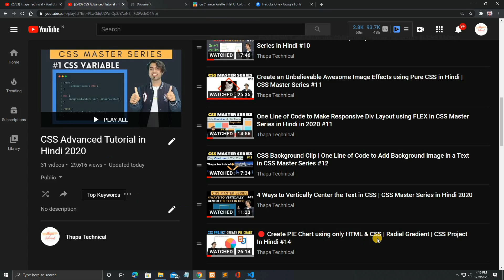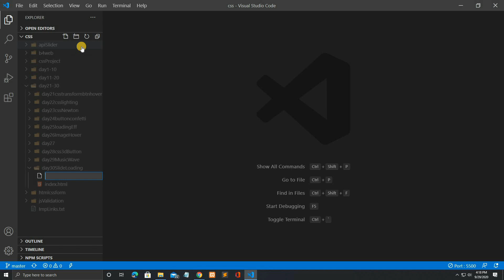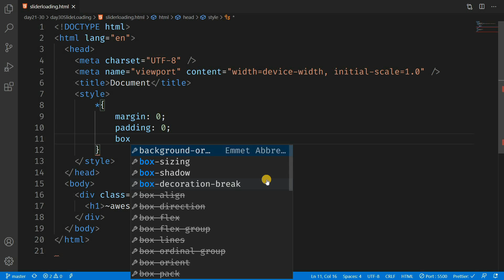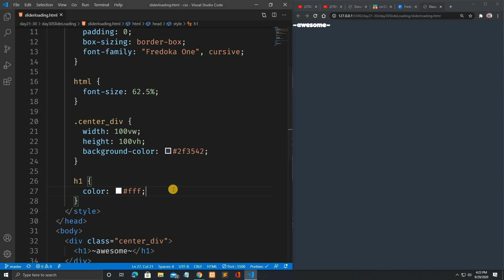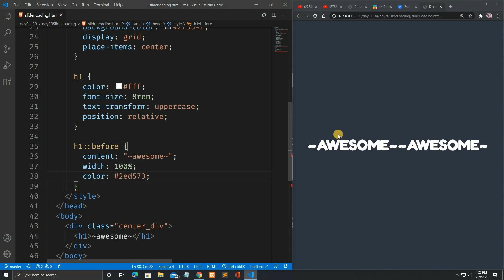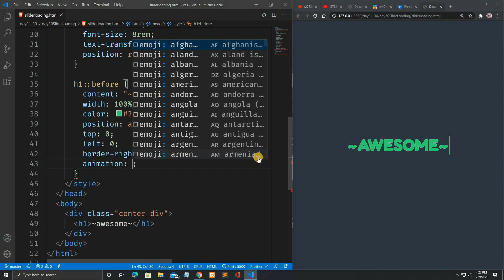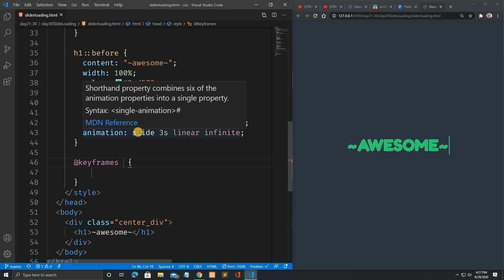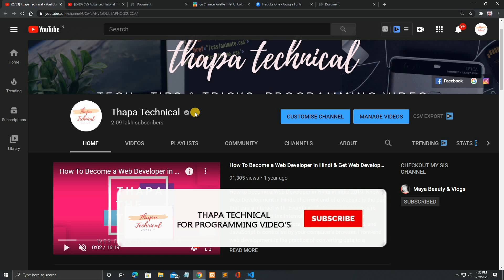❤️ Awesome Text Loading Animation In CSS Master Series in Hindi #30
Welcome, Awesome Text Loading Animation In CSS Master Series in Hindi.